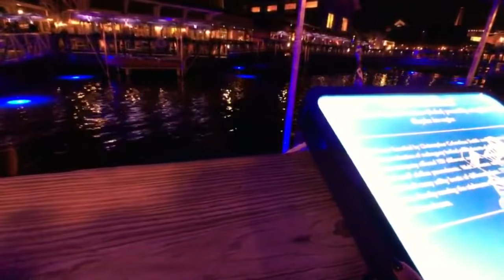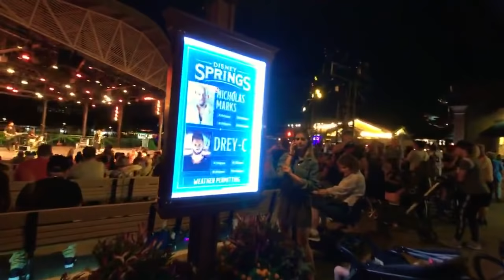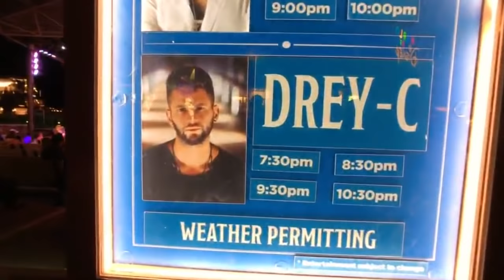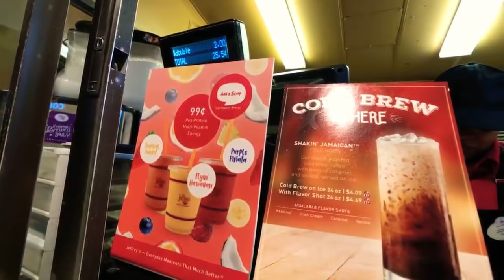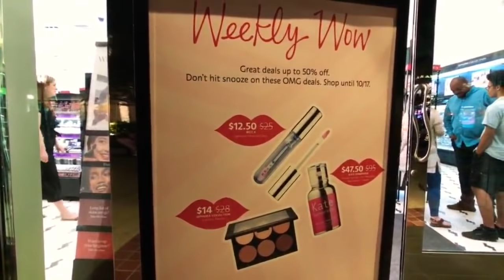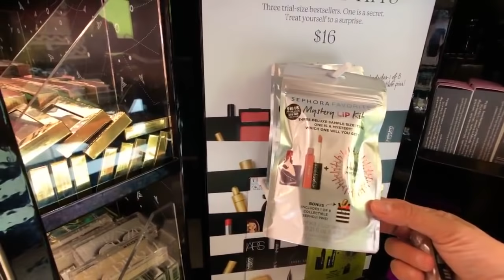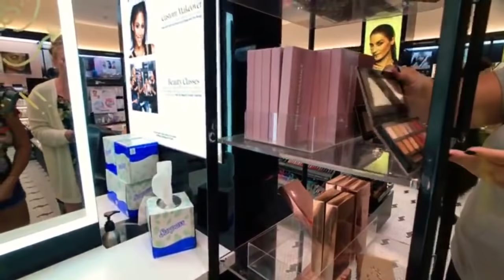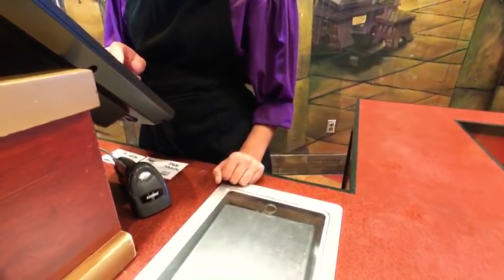🔴Live. Sunday at The Springs. The Boathouse. With Bubbles, Bunny & Beulah. Music. Fun. Friends.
🔴LIVE.Sunday at The Springs! Bunny ,Bubbles and farewell to Beulah for now.  The Boathouse! Walt Disney World. Fun! Food. Drinks on the Dock! Walt Disney World Orlando

Join our Awesome Earsomes  and Share the Magic and Experience the Fun! Join a Family Friendly place we can all share our mutual love of Disney and all fandoms.

❤️Support a Streamer! Help us Make some Magic!

😲New Designs are HERE👀Merch Available Now👚Tag us with your shirts on!@earsomemporium on Instagram

🏃🏼‍♀️OOFOS My Favorite Park Shoes. Use to save 10%💃

👕Get your own TTA for Life and Kylo Re is Bae Shirts. Custom Magical Designs for your next trip! Contact Megan at